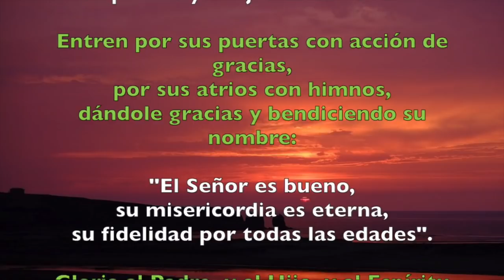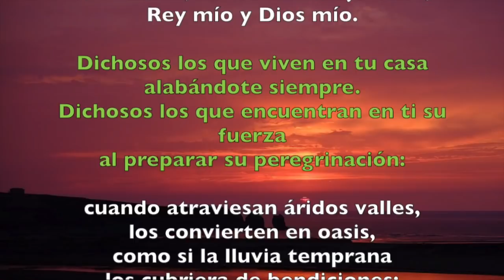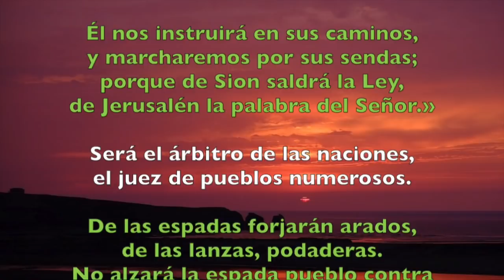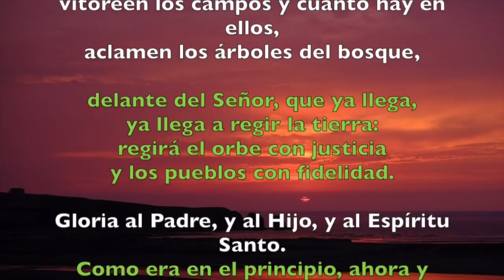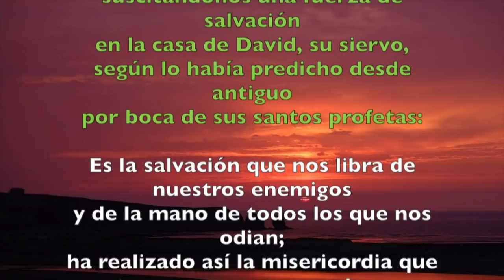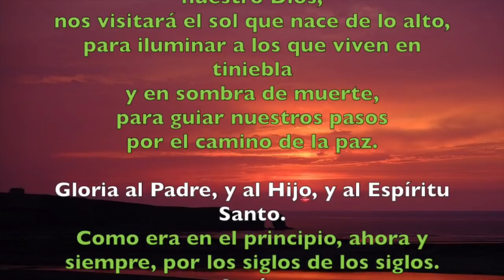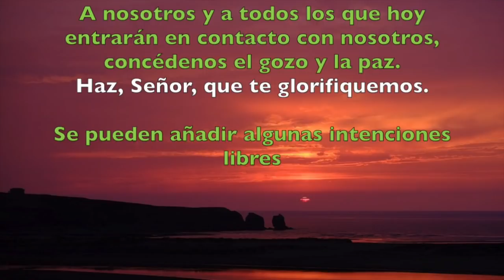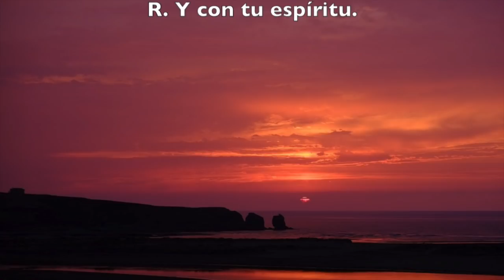Oración de la mañana (Laudes), LUNES 16 DE JULIO 2018 | Padre Sam